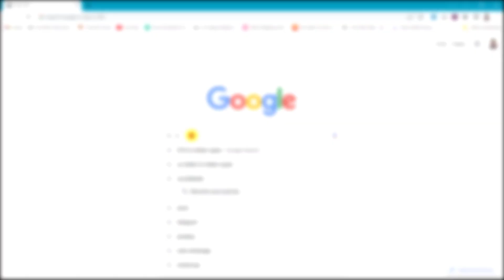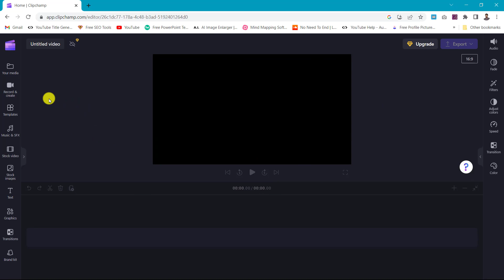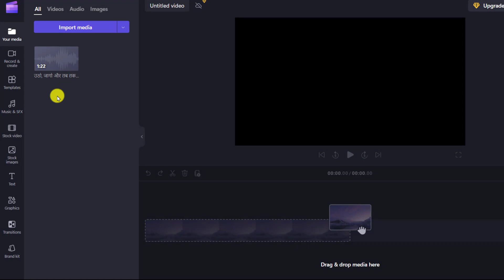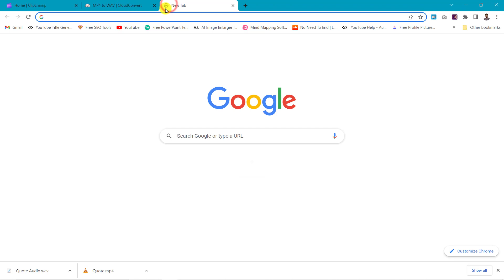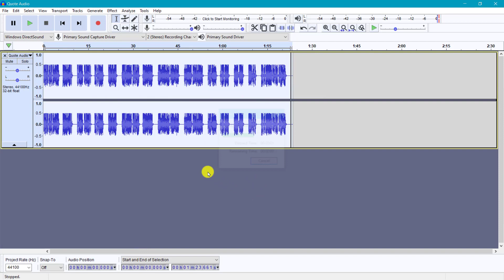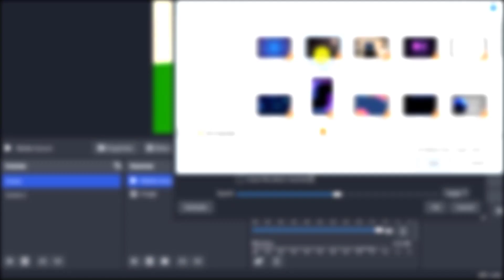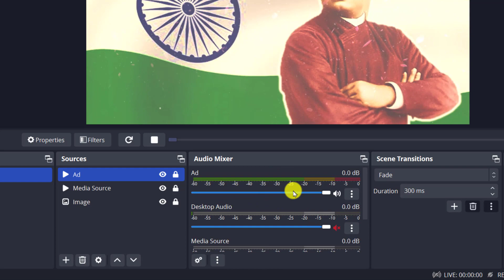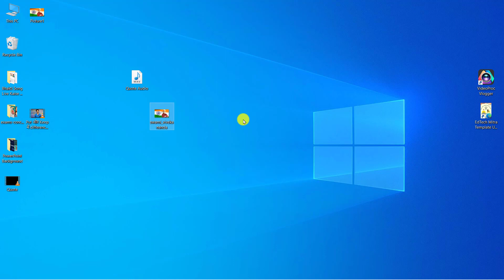Make TEXT to Speech Video on YouTube | Quotes House Jaisa YouTube Video Kaise Banaye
text to voice for youtube videos Hindi | Quotes House Jaisa YouTube Video Kaise Banaye
Best Text-to-Speech Voiceover for Youtube - 100% Channel Monetization
How to Generate TEXT to Speech
Step 1: Copy and paste Text Quotes from Google
Step 4: Download Images from google
Step 5: Download the recording software OBS Studio from the

Follow all steps according to my tutorial

Educational Videos Banakar YouTube se Earning Karna Chahte Hai To Aapko MERA PPT Template Jarur Use Karna Chahiye Because Ye Easy to use Hai Jisase Aapka TIME SAVE Hota Hai.
But How?
Please follow these steps.
Step 1st.
Aap Link par clicks karke EdTech Mitra template store par Jaye. Aur Template Download Kar Lijiye.

Aap Apne Pasand ka Template cart me add karke Apne Pasand ki PPT Template download kar lijiye please.

Step 3:
Agar Mobile se Education Video banane hai to please aap ye video dekhiye. Isame Complete Sikhaya hun YouTube Video Kaise Banate hai. Isko Dekhna Jaruri samjhiye.

Agar Appke Paas PC or Laptop Hai to usme use karna hai to Aapke PC or Laptop me Office 2016 ya usase upar ke virsion like Office 2019, 2021 Ya Office 365 install hone chahiye.

Agar Laptop Ya PC se video banana hai to ye video ko complete dekhiye.

Just Only ₹49/- Kharcha Karke ₹49000/- Per Month Earning Kar Sakte hai.
Best of luck Dear.

MISSION: Making Education Technology Easy For Teachers.
Hello Teachers!
I'm Rajeev, and This is my educational YouTube channel.
I Love the TEACHING Profession.
Because Teaching is a noble profession concerned not only with imparting information but also with society's social, political and economic well-being.
Our mission is to help teachers overcome the challenges of online teaching through tutorials and how-to videos.

मित्रो यहां मैं वैसे शिक्षकों की सहायता कर रहा हूं, जो सीखना चाहते हैं, की Online Teaching के लिए PPT, PDF और Educational यूट्यूब वीडियो बनाना सीखना चाहते है !!
अगर आपको अपने Educational YouTube Channel के लिए  Quiz PowerPoint Templates, Teaching PPT, PDF Notes, PDF Study Material, eBooks, YouTubeThumbnail, Channel Banner/Art, Social Media Post, Video Editing या Educational Content Typing करवाना हो |